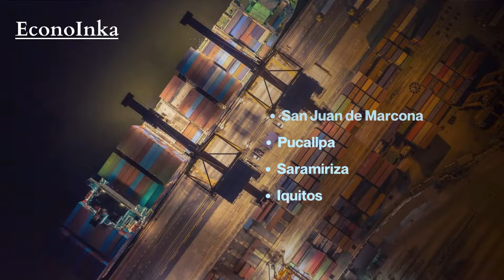¡Sorprendente! Perú Logra Nuevo Récord en Movilización Portuaria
Perú ha logrado un sorprendente nuevo récord en la movilización portuaria. Entre septiembre de 2023 y mayo de 2024, los puertos peruanos han manejado aproximadamente 44 millones de toneladas métricas, un aumento del 8.5% comparado con el mismo período del año anterior. Descubre cómo terminales como el Muelle Sur y Norte en el Callao, Paita, Salaverry y Matarani están contribuyendo a este impresionante crecimiento.

Analizamos las mejoras en infraestructura y la modernización de las instalaciones portuarias lideradas por el Ministerio de Transportes y Comunicaciones (MTC) y la Autoridad Portuaria Nacional (APN). Con proyectos como el Muelle Bicentenario y la ampliación del Muelle Norte en el Callao, así como el avance del megapuerto de Chancay, el futuro del comercio marítimo en Perú se ve más prometedor que nunca.